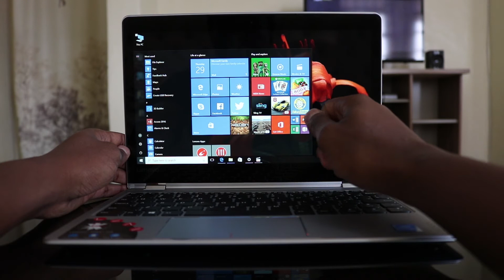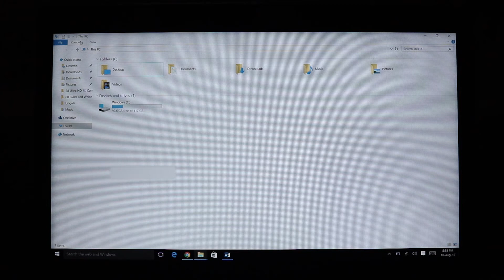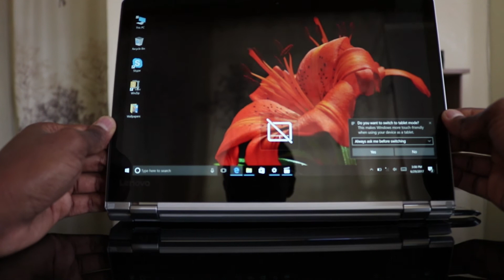Lenovo Yoga 710 11" review!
Thin, ultra-portable and fun convertible laptop! Great for media consumption.